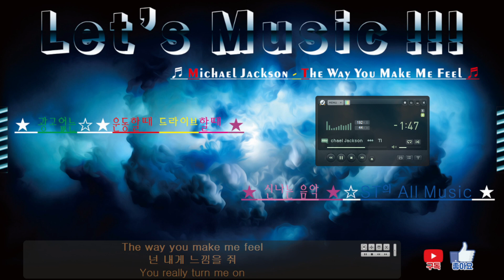★Music★ Michael Jackson-The Way You Make Me Feel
★ 광고없는★★  라디오에서 더이상안나오는☆ 운동할때. 드라이브할때 ★신나는 음악 ★ ST의 All Music